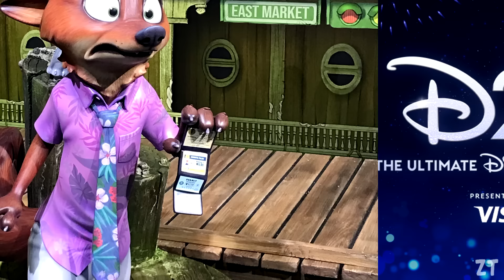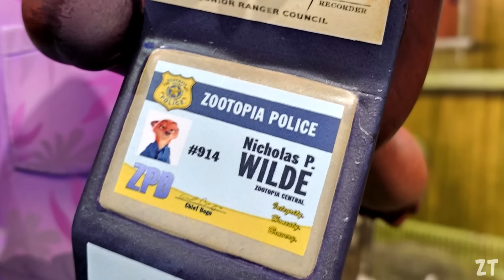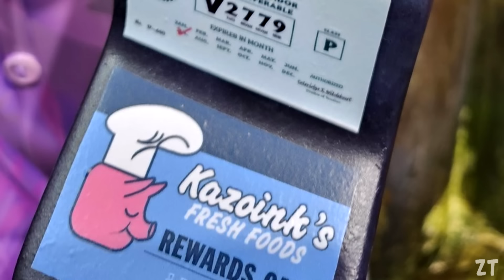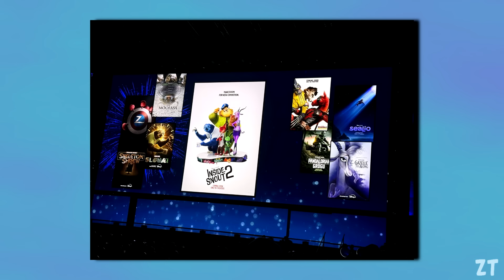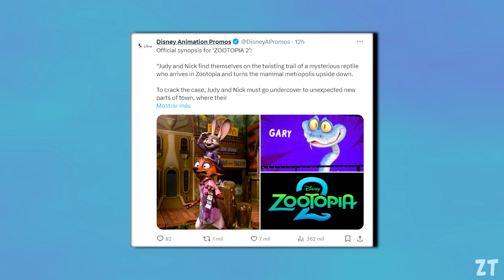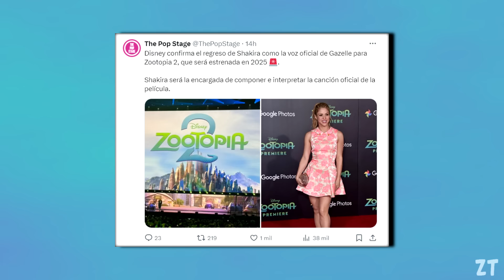ZOOTOPIA 2 (2025) TEASER OFICIAL - AVANCES, SINOPSIS, FECHA DE ESTRENO Y MAS